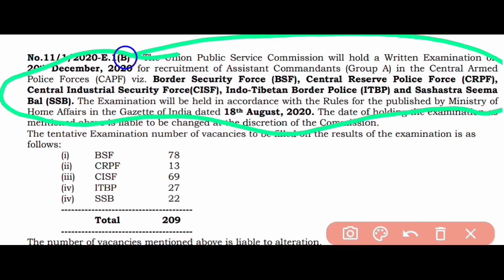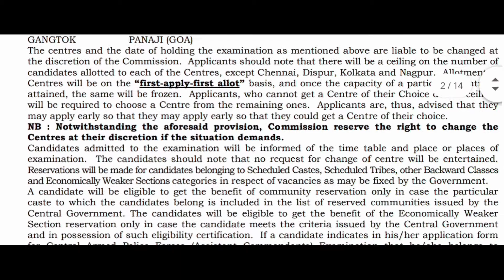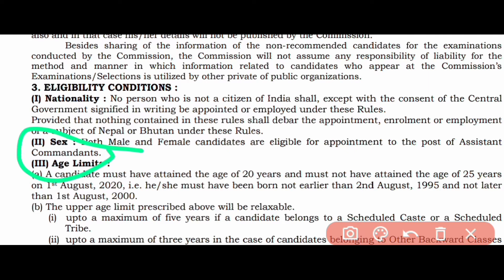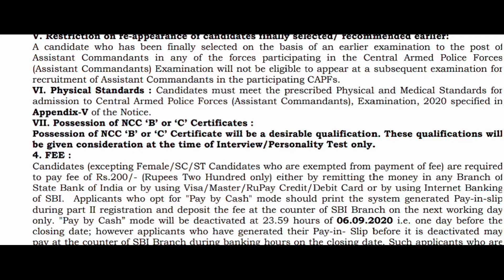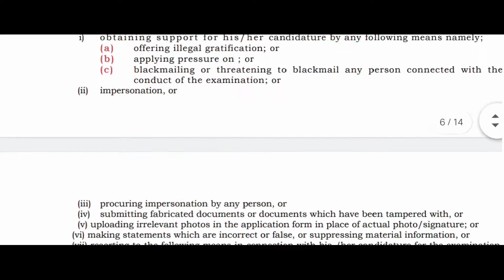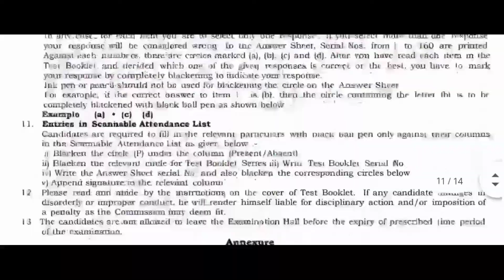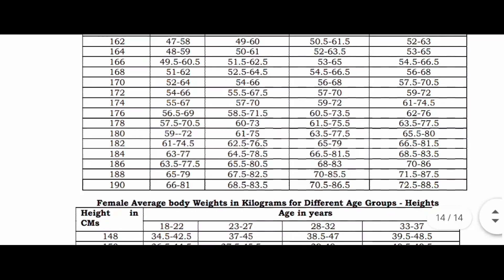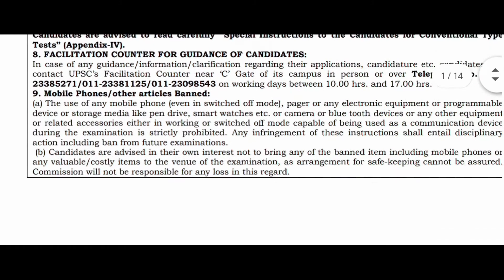||Capf's new requirements 2020|| bsf,crpf,cisf,itbp,ssb assistant commandant requirment 2020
. notification download link here 👇👇👇...

. apply now👇👇👇👇.